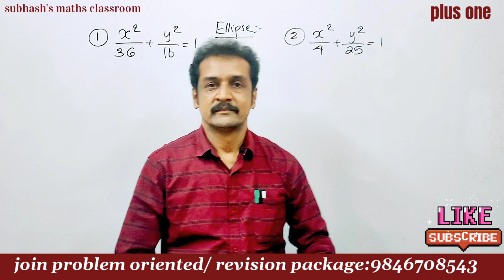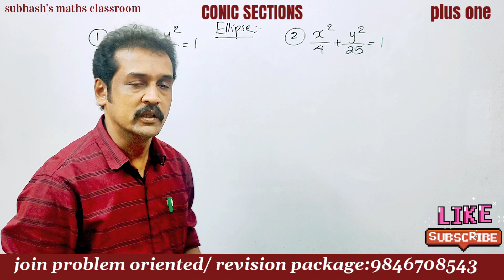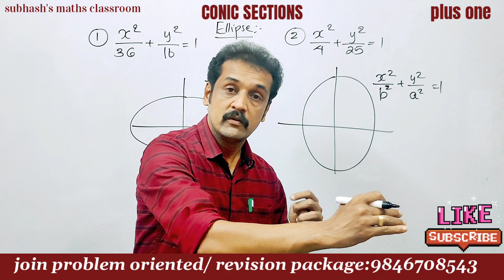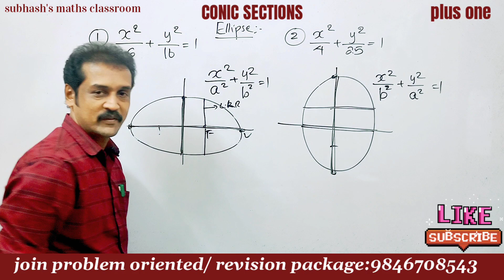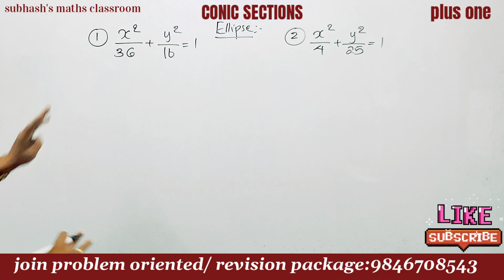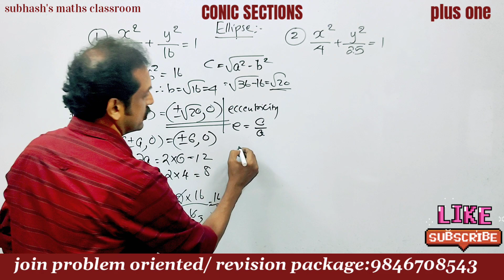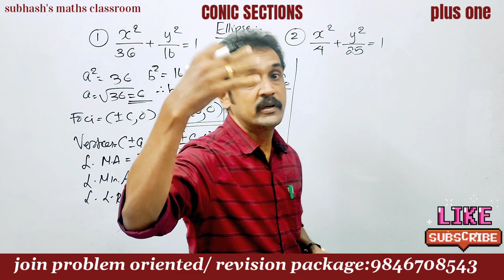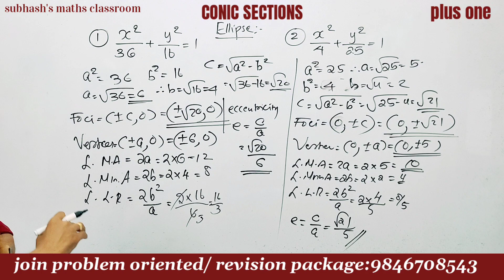plus one maths revision class... revision class | +1 maths public exam revision class | ellipse 💯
problems from ellipse
 conic sections all revision class
 parabola